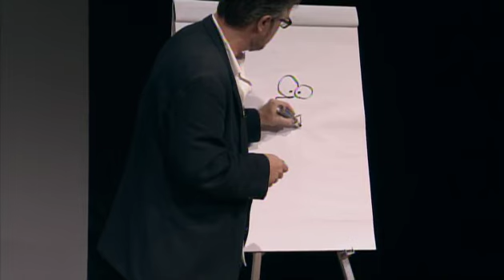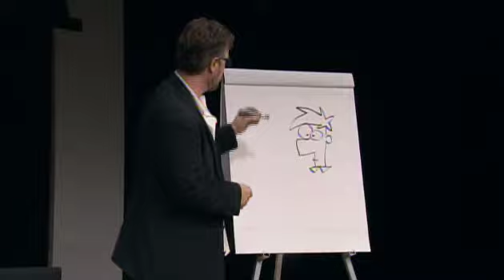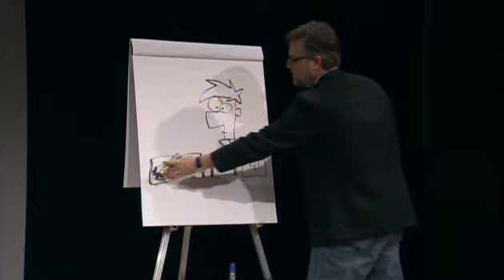Phineas and Ferb | Interview | TimesTalks